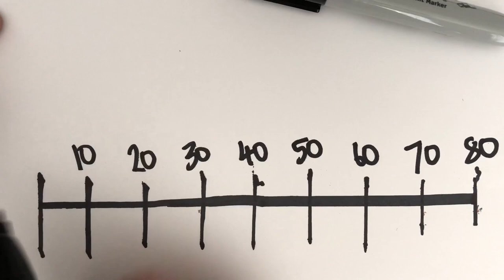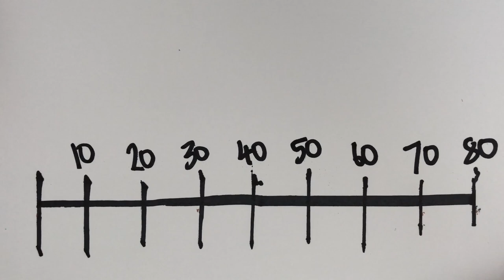How much of your life do you work ? Is Hairdressing for you ?